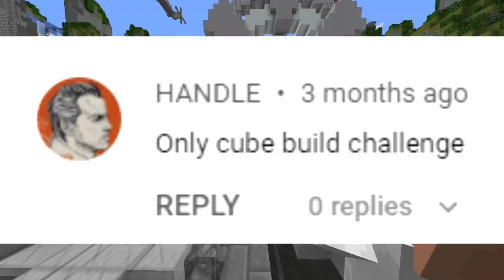ONLY CUBES CHALLENGE (Minecraft Build Battle)